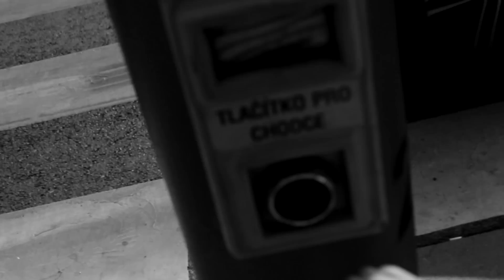BOBOVÁ DRÁHA - klobouk na dráze!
POKUD SE VÁM VIDEO LÍBÍ A CHCETE VÍC TAKOVÝCHTO VIDEI, TAK DEJTE LAJK A NAPIŠTE KOMENTRÁŘ!:)
Omlouvám se, že to není pořádně ukončené, bohužel jsme nestihli natočit více záběru, ale moc se nám tam líbilo a vřele doporučujeme! :)